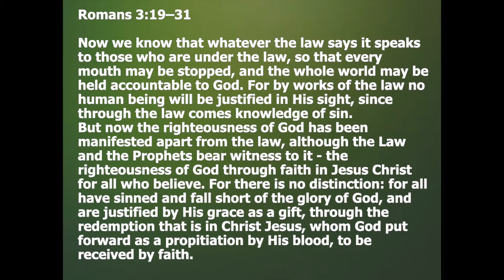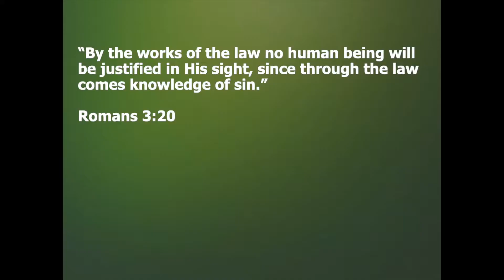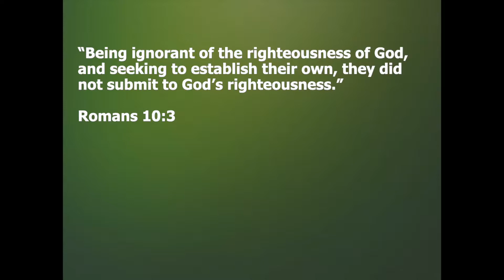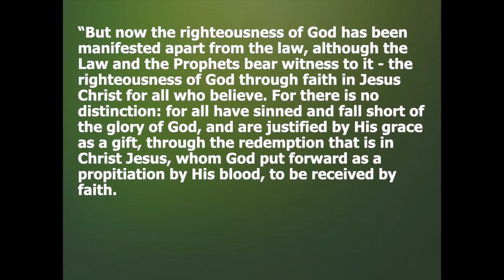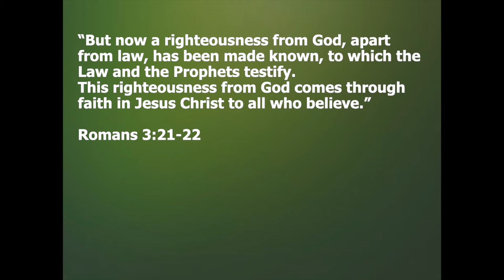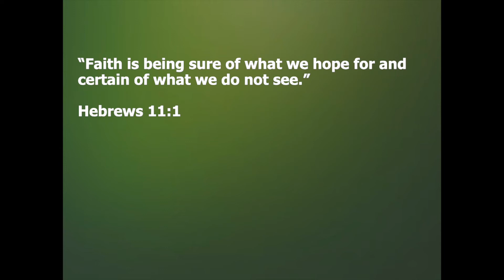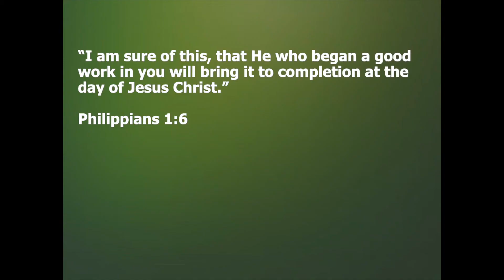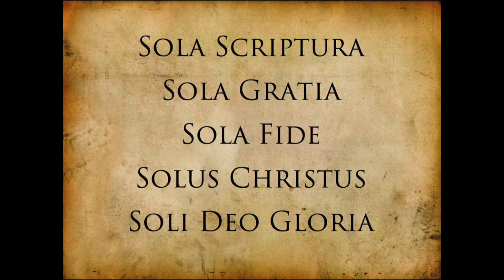26 September 2021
Sola Fide